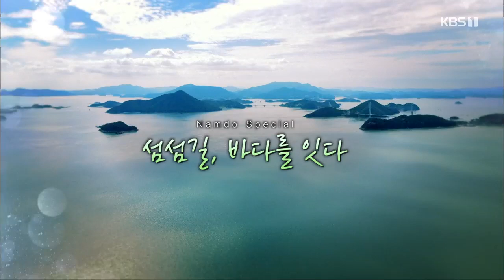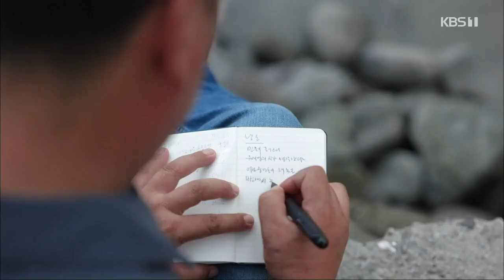[남도스페셜] 섬섬길, 바다를 잇다｜KBS 211007 방송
아름다운 항구 도시 여수는 365개의 섬들이 모여 있는 섬의 도시이기도 하다.
전국에서 유일하게 다도해와 한려해상국립공원이 맞닿아 있는 여수는
크고 작은 섬들이 모여 아름다운 비경과 색다른 문화를 이어오고 있다.
특히 여수 화양에서 시작된 '백리섬섬길'은 10개의 섬들이 11개의
연륙·연도교로 백리(39.1km)나 이어지는 길로서 남해안 해양관광의
새로운 랜드마크로 주목받고 있다.
오는 2026년, '세계섬박람회' 개최지로 확정된 여수는
지구 온난화 속 섬의 가치를 공유하고, 새로운 미래 청사진을 제시함으로써
전 세계에 섬의 가치를 알릴 준비를 하고 있다.
쪽빛 바닷길을 따라 펼쳐진 아름다운 섬들의 길,
그 길을 따라 몸도 마음도 힐링할 수 있는 곳,
백리섬섬길을 따라 여수로 갑니다